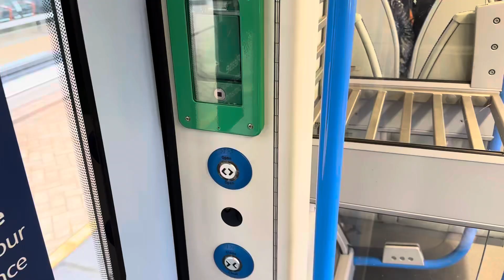Opening Day Walkabout at Brent Cross West Station - 10 December 2023